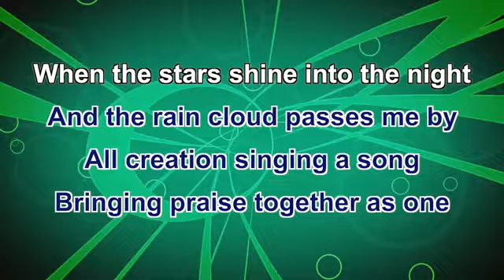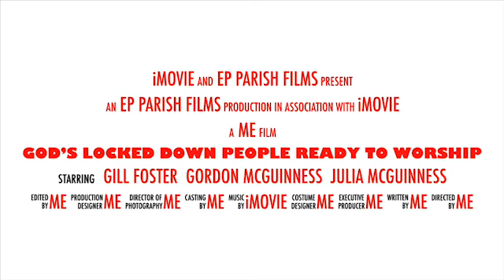EP Palm Sunday Films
Watch our Palm Sunday trailer - this is what's coming this Sunday be sure to watch!